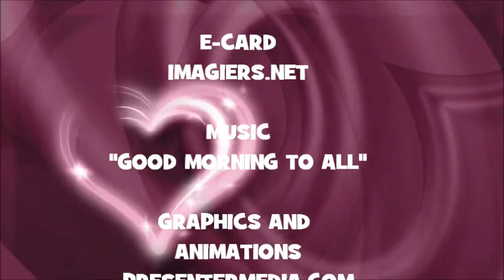JOYEUX ANNIVERSAIRE AYAH !